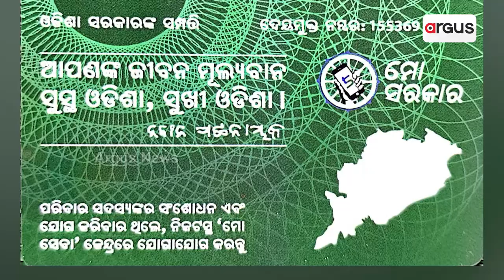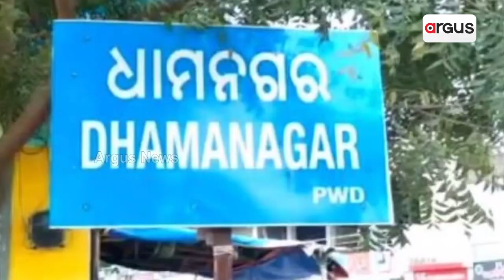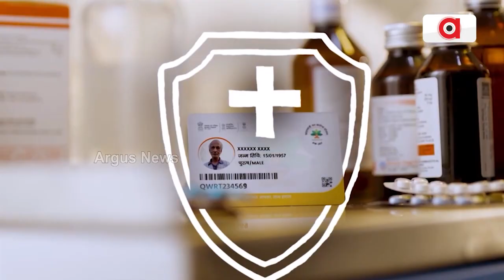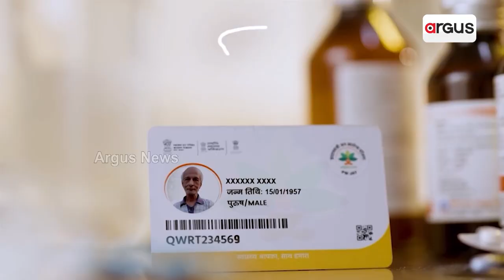ବିଜୁ ଯୋଜନା ନାଁରେ ଗରିବ ଓଡ଼ିଆଙ୍କ ଜୀବନ ସହ ଖେଳ || BSKY Scheme Failed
ବେଙ୍ଗାଲୁରୁରେ ବିଜୁ ସ୍ଵାସ୍ଥ୍ୟକାର୍ଡ କାମ ନକରିବାରୁ ପ୍ରବାସୀ ଓଡ଼ିଆଙ୍କ ମୃତ୍ୟୁ। ଆୟୁଷ୍ମାନ କାର୍ଡ ଥିଲେ ହୁଏତଃ ବଞ୍ଚିଯାଇଥାନ୍ତା ଦଶରଥଙ୍କ ଜୀବନ। ମୋଦିଙ୍କୁ ଶ୍ରେୟ ଯିବା ଡରରେ ରାଜ୍ୟ ସରକାର ଲାଗୁ କଲେ ନାହିଁ ଆୟୁଷ୍ମାନ ଭାରତ ଯୋଜନା। ଯାହାର ପରିଣାମ ଭୋଗିଛନ୍ତି ଆଉ ଜଣେ ଗରିବ ଓଡ଼ିଆ...।